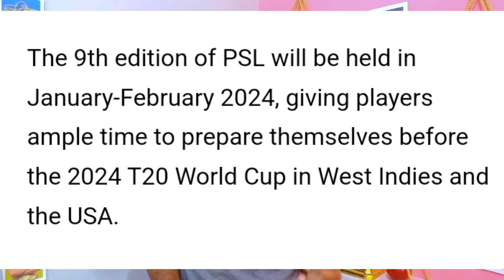Breaking Alert | PSL 9 schedule | PSL 2024 Window changed | Ad Sports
Pakistan Cricket Board (PCB) has revealed the dates for the next four editions of Pakistan’s premier T20 tournament, the Pakistan Super League (PSL).

Traditionally, the PSL is held between February and March but due to the busy cricket schedule over the next few years, which includes the introduction of new franchise T20 tournaments around the world, PCB has decided not to set a fixed window for the tournament.

As announced earlier, the eighth edition of the tournament, which will be played in 2023, is going to be played in the usual window, February and March, but from 2024 onwards, the PSL will be held in windows.

The 9th edition of PSL will be held in January-February 2024, giving players ample time to prepare themselves before the 2024 T20 World Cup in West Indies and the USA.

March-May 2025 is the tentative window decided for the 10th edition of the tournament while the 11th edition is slated to be held in December-January 2025-26. The 2027 edition of PSL is set to be held in January-February.

The schedule for the next four editions of the competition has not been finalized yet due to the unpredictable nature of the cricketing schedule around the world. The dates will be finalized closer to each tournament.

Here are the tentative windows:

Edition Months Year
PSL 8 February-March 2023
PSL 9 January-February 2024
PSL 10 March-May 2025
PSL 11 December-January 2025-26
PSL 12 January-February 2027